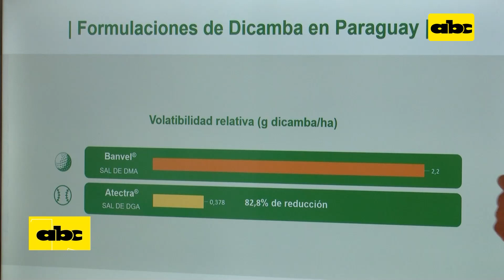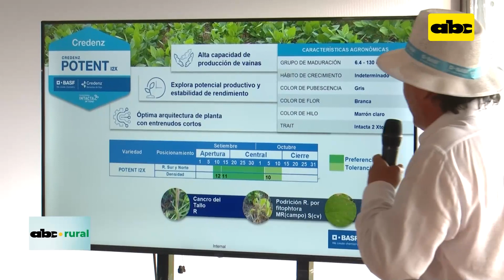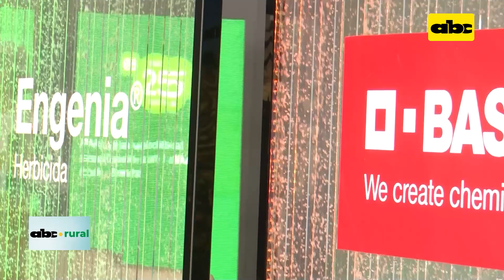Explican manejo de productos para desarrollo de Soja Potent I2X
Para esta campaña de soja 2023/2024, varias son las empresas que ya están utilizando la Soja Intacta 2 Extend, es por eso que conversamos con el Ing. José Sáchez de la firma BASF que puso énfasis en la implementación de Buenas Prácticas Agrícolas, uso seguro de refugio y manejos seguro de fitosanitarios.